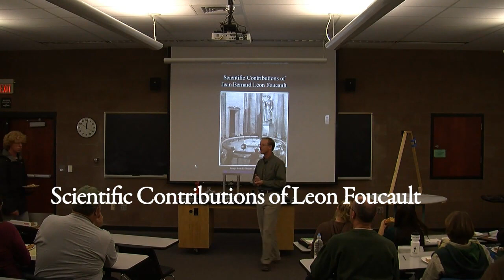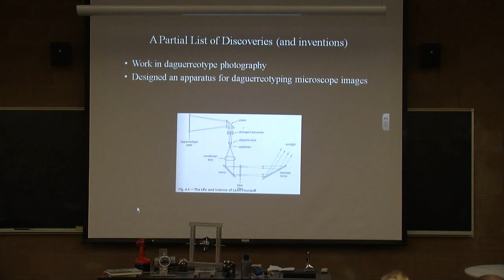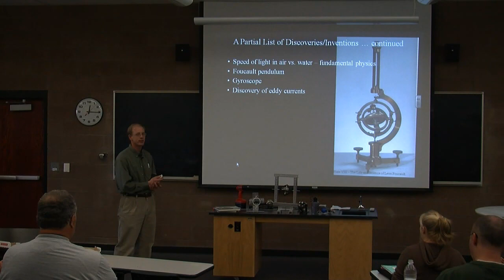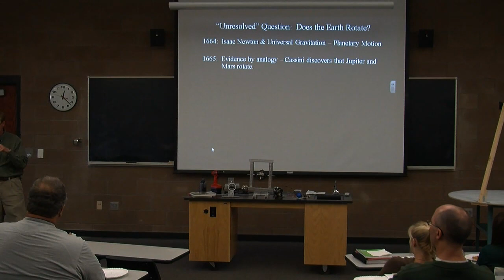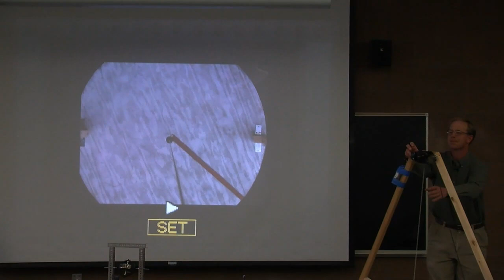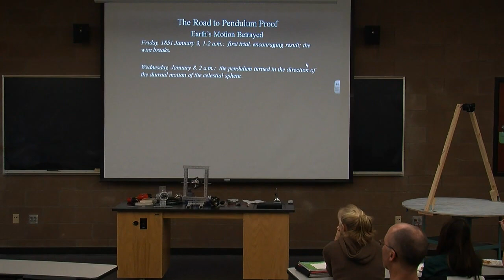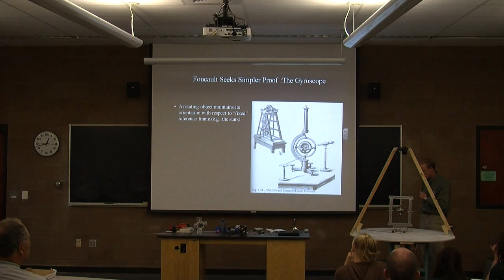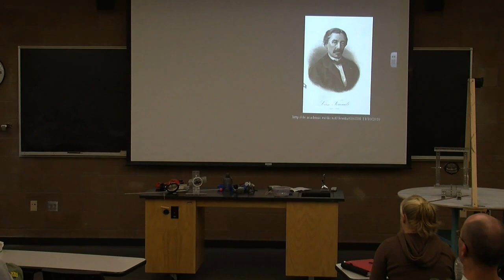Scientific Contributions of Leon Foucault - Dr. Matt Nehring - November 17, 2010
A historical look at the scientific contributions of Leon Foucault, with particular emphasis placed on the importance of his pendulum and gyroscope experiments.